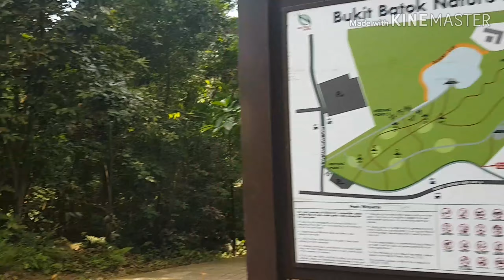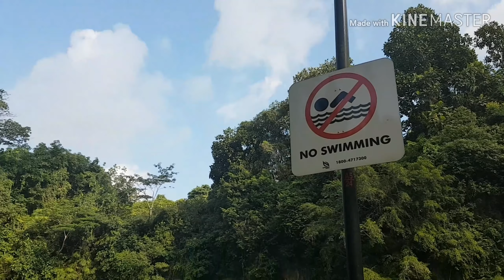Bukit batok nature park (Singapore hidden natural beauty)